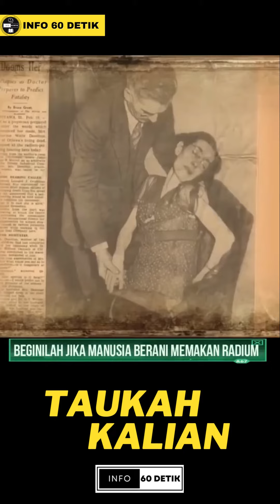beginilah jika manusia berani memakan radium#shorts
Haii Guysss... Selamat datang di Channel Info60detik
Channel ini membahan seputar Fakta Menarik yang ada di dunia.
Snackvideo  : info60detik

Terimakasih buat semuanya dan Sukses Selalu!